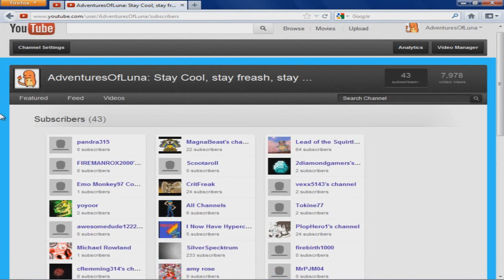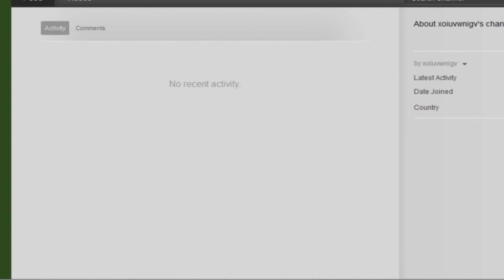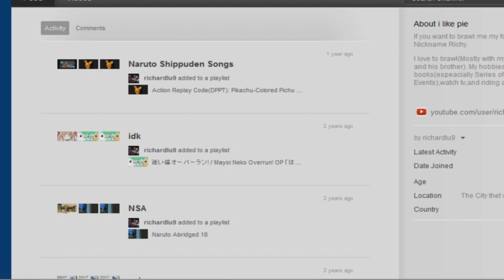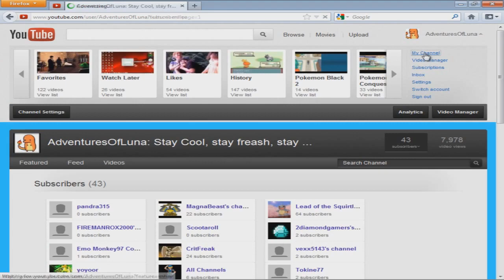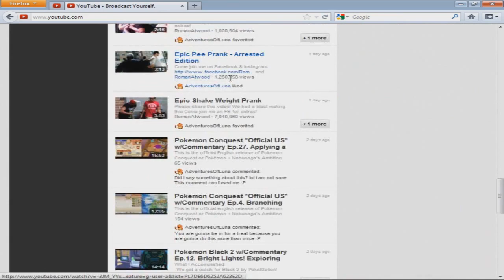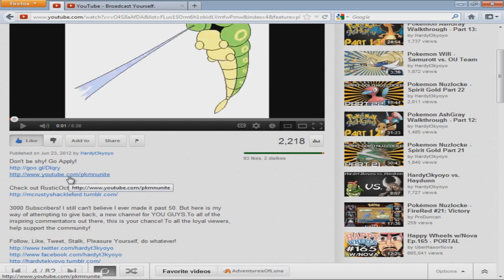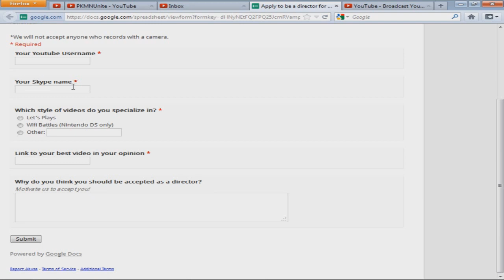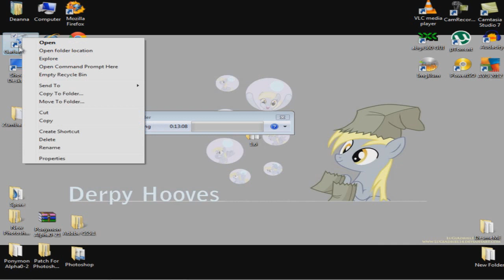Thank You - Nothings Changed Since Then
I'm surprised myself.
First Uploaded, Jul 1, 2012

Skype:
AdventuresOfLuna